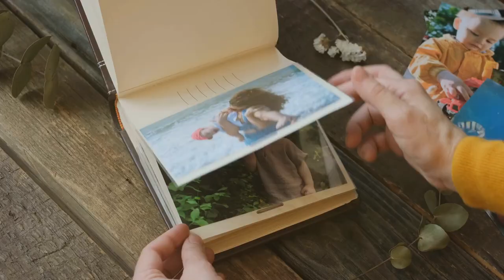Belly Fat Burner Workout | Quick Abs & Core Routine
Looking to burn belly fat fast? Try this quick 10-minute belly fat burner workout designed to target your abs and core! No equipment needed, and perfect for all fitness levels. Do this workout daily to strengthen your core and reduce belly fat. Let’s get that flat stomach!